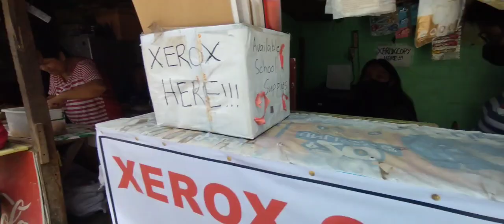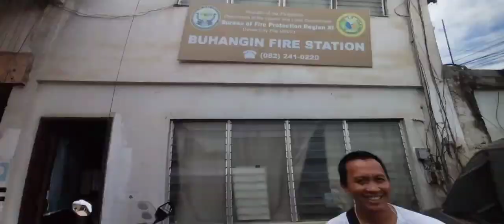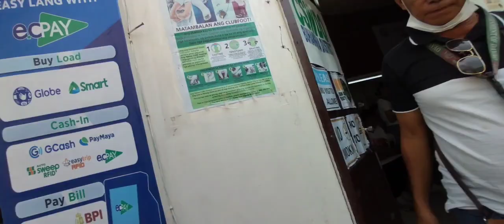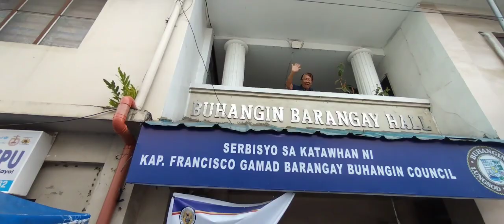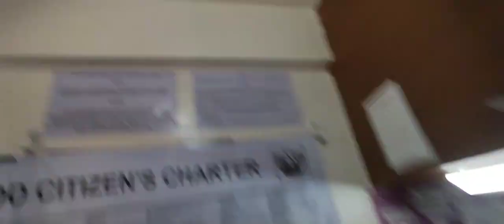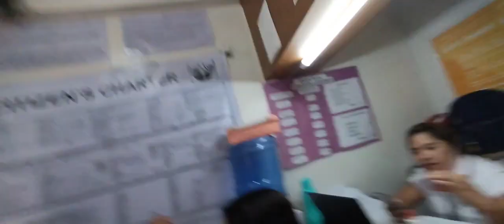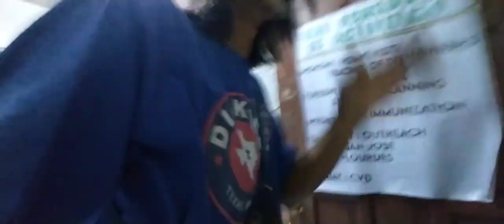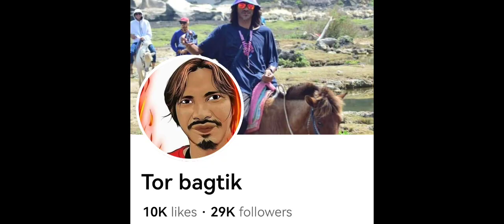💉 THE TOR HULK